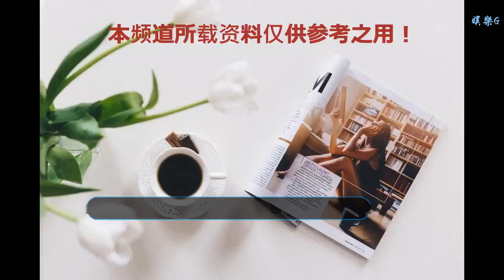女神張馨予童年照曝光，網友看完后感嘆女大十八變啊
谢谢！

      原標題：女神張馨予童年照曝光，網友看完后感嘆女大十八變啊
            本文由明星粉絲團作者柴扉原創，未經允許不得轉
說到女神張馨予她的顏值在娛樂圈之中算是很高，她算是第一眼美女。光是第一眼看到她就會被驚艷，她的氣質冷艷嫵媚。她在《封神英雄榜》之中出演的蘇妲己就讓人很喜歡，她出演的蘇妲己嫵媚妖嬈，真就是傾國傾城了。還有新版李莫愁也是很美，嫵媚動人，攝人心魄。再加上女神演技很不錯，難怪她會發展的不錯了。

只是很多網友看到女神張馨予小時候照片，就會覺得比較一般。當時的張馨予五官也是不錯，不過她氣質和現在不太一樣。特別是讀書時張馨予還是比較純樸，不過這五官還是比較出眾。當時的她還在讀書又是素顏，和現在有區別也是正常事情了。在她童年照之中也是如此，和現在完全就是兩種感覺。

很多網友感嘆女大十八變就是如此吧，不少人童年時可能五官比較一般。這長大之后反而相反，張馨予氣質和五官氣質都是不錯。在娛樂圈之中她顏值和身材都是不錯，特別是演技一直很在線。現在的她已經步入婚姻殿堂了，別的明星就算是結婚也會各種炒作。不過張馨予結婚卻是很低調，而且也是很節儉。

不少網友都是感嘆女神張馨予才是真正的人生贏家，她老公是一個軍人顏值高還有責任心。她這一結婚在娛樂圈之中口碑也是不錯了，不少網友也沒有再黑她。其實她一個人在娛樂圈之中努力打拼也是不容易，特別是剛剛出道時被大家各種黑。她內心需要多強大，才能走到現在？以前她只要隨便一句話，也會被大家黑。

現在她低調而又努力，大家慢慢喜歡上了這個真性情女星。大家也是很期待她的新作品來和大家見面，特別是她演技一直都很不錯。

不知道大家最喜歡女神張馨予，她的哪一個角色了？
本文內容均為明星粉絲團原創，轉載請先聯系我們，謝謝